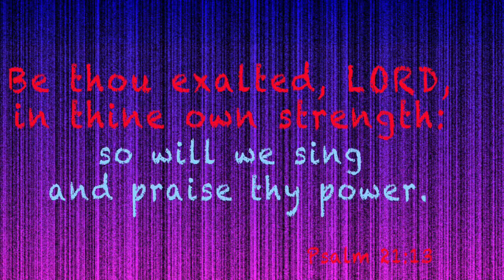Anathema Day star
Now is apostasy